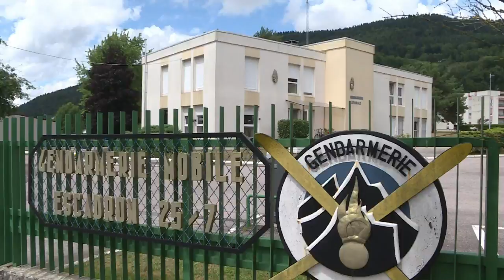Grégory: Murielle Bolle entendue pour "complicité d'assassinat"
Murielle Bolle, témoin-clé dans l'affaire Grégory, était entendue mercredi 28 juin en garde à vue pour "des faits de complicité d'assassinat".